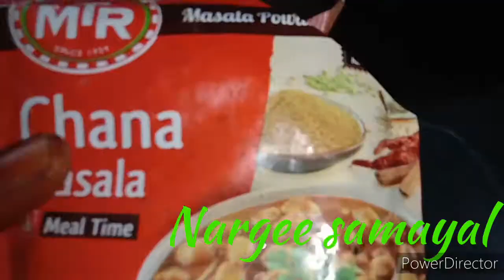chinthamanirecipeintamil/chickenchithamani/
Chicken சிந்தாமணி செய்வது எப்படி
தேவையான பொருட்கள்
சிக்கன்
 மிளகு
வரமிளகாய்
கரி வேப்பிலை
சன்ன மசாலா
இஞ்சி
பூண்டு விழுது
சோம்பு
உப்பு